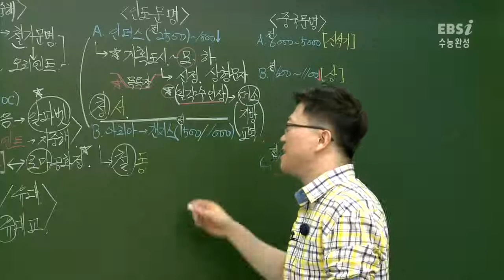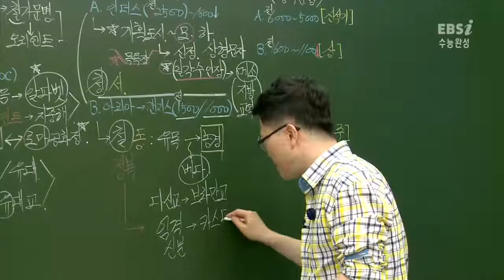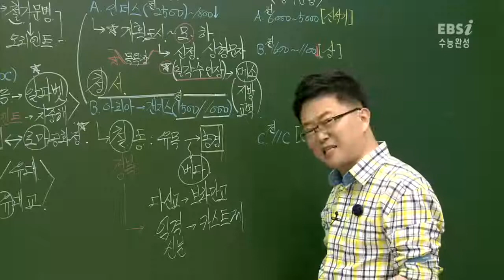EBS 수능 채널